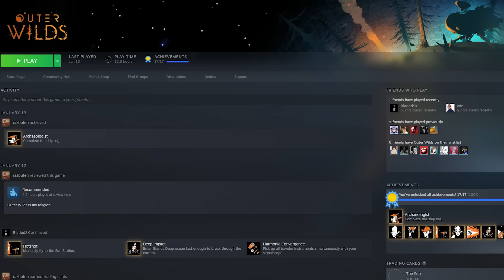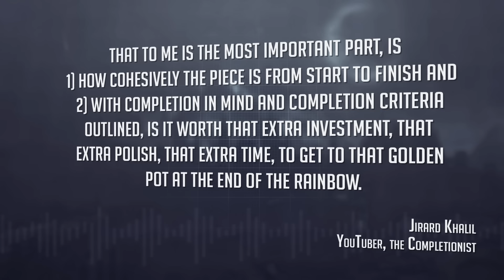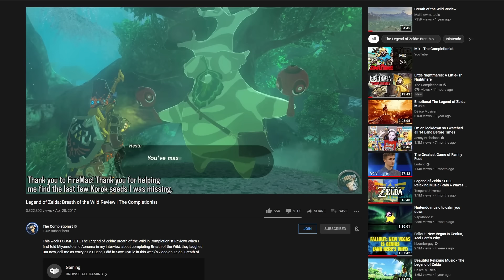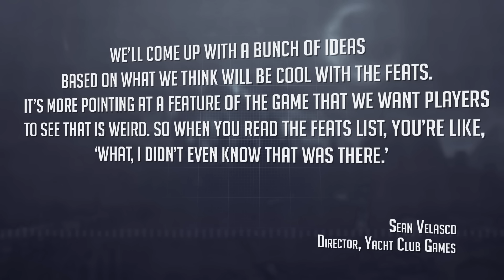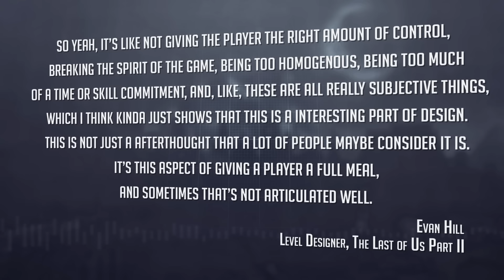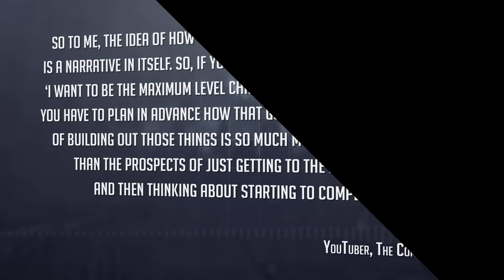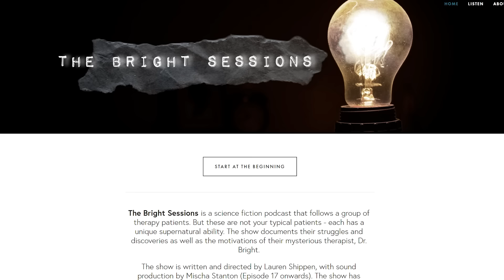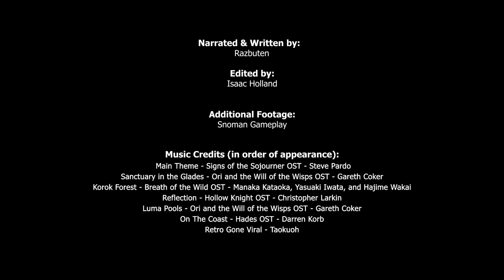Completing Games (and why I barely do it)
Getting all of the achievements and trophies in a game is often a grueling task that I am intrigued by, but I almost always walk away feeling disappointed. The reason I complete a game in the first place is because I enjoy it, but when I actually do it, I end up resenting it. So in this video I discuss some of the troubles with completing games and conducted interviews with people far more knowledgeable than me to get a better sense of what goes into actually good achievements. So this is my video on completing games (and why I barely do it).

Here are the awesome folks I interviewed!

Evan Hill, Level Designer, The Last of Us Part II

00:00:00 My Problem With Completing Games
00:02:59 The Best (and Worst) Types of Rewards
00:05:49 Why Breath of the Wild Shouldn't Be Completed
00:07:33 Encouraging Playstyles Through Achievements
00:10:37 Who Should Achievements Be Made For?
00:12:07 The Narrative of Completion
00:15:03 Sponsor